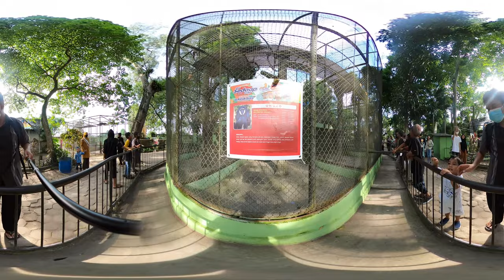Virtual Reality 360 Kebun Binatang Taman Rimba Zoo Jambi - Melihat Primata dan Gajah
Owa Siamang (Symphalangus syndactylus) adalah kera hitam yang berlengan panjang, dan hidup pada pohon-pohon. Pada umumnya, siamah sangat tangkas saat bergerak di atas pohon, sehingga tidak ada predator yang bisa menangkap mereka. Siamang merupakan spesies terancam, karena deforestasi habitatnya cepat. Siamah tidak memliki ekor dan memiliki postur tubuh yang kurang tegak. Siamang juga memiliki perkembangan otak yang tinggi. Siamang berwarna hitam agak cokelat kemerahan. Kera ini memiliki anyaman antara jari kedua dan ketiga.